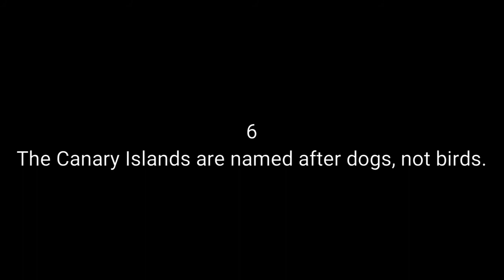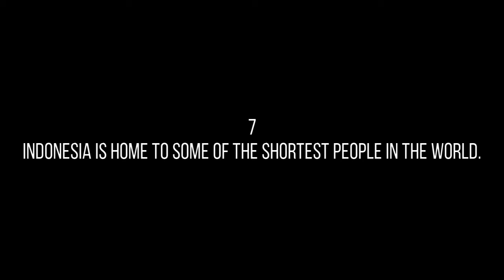10 amazing facts of the world